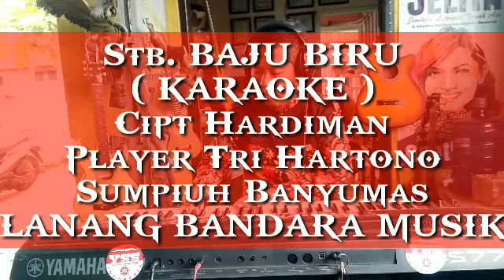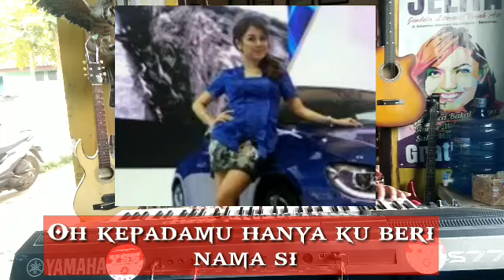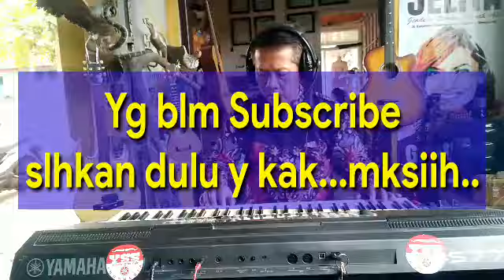Stambul BAJU BIRU,KARAOKE,Nada Rendah, Tri Hartono ,LANANG BANDARA MUSIK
stambul baju biru ciptaan Hardiman ini diaransemen kembali oleh trihartono RT 1 RW 1 Kelurahan Kebokura Kecamatan Sumpiuh Kabupaten Banyumas dengan tujuan untuk melestarikan keroncong budaya asli Indonesia